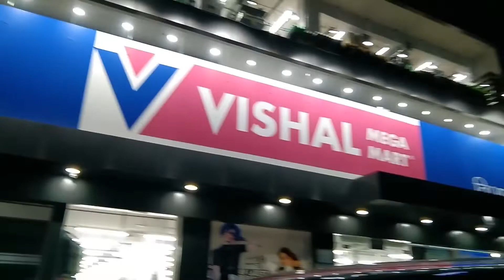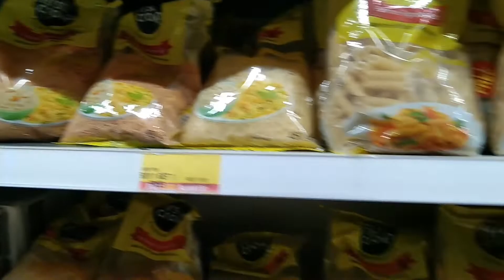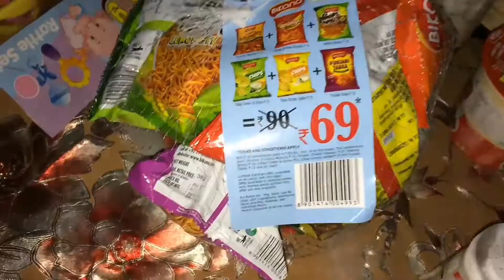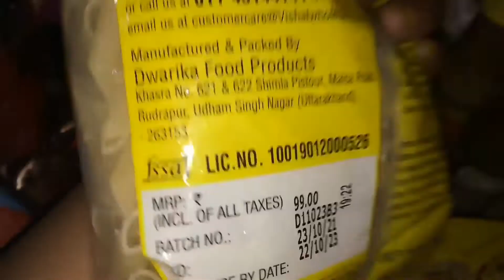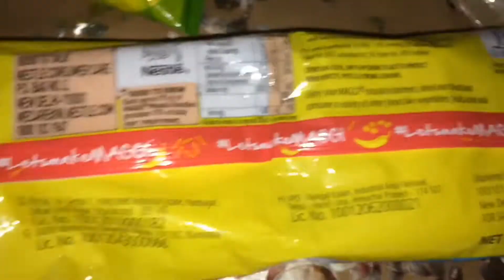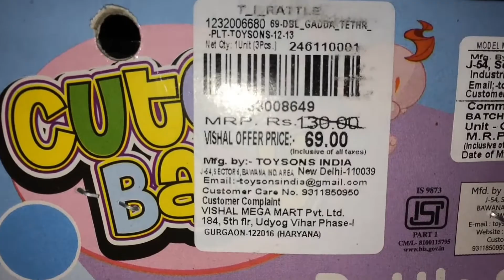me with my sister's shopping in najibabad ( vishal megamart ) vlog9 video with review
hii everyone ap sabhi ka bahot bhot swagat hai, sabse pehle me ap sabhi ko batadu mera koi vlog banane ka plan nahi tha kyoki me bas shopping karne gai thi to socha 2,4 video ke short leleti hu apke liye fir achanak socha ki pura vlog hi lelete hai apke liye, raste me socha kyona review bhi dikhadu😄to bs or ye vlog me upload karne me meko zyada te lg gaya btw ye v old ho chuka tha to uske liye sorry meri puri koshish to hoti h jald se jald ap logo ke sath kuch achchi recipe ya vlogs share kiye jaye pr me late ho jati bss apload karne hi baki rehti h varna recipes vlogs vgerah to kaafi old old hoti h abhi bhi 6,7 recipes h apke liye or vlogs bhi vo bhi bhot zyada old 4,5 month before ka, to bas yahi batana tha or me recipes videos banati rehti hu to me banane ke chakkar me youtube pr upload karna reh jati hu bs.
thankyou,

tags.

please no one copy me and no one steal my thumbnail. thankyou🙏❣️🤗